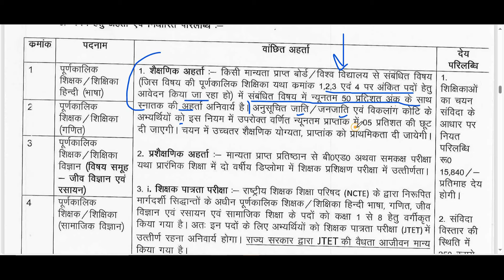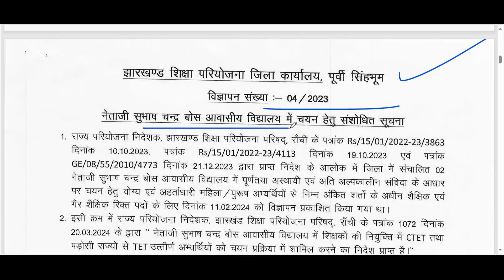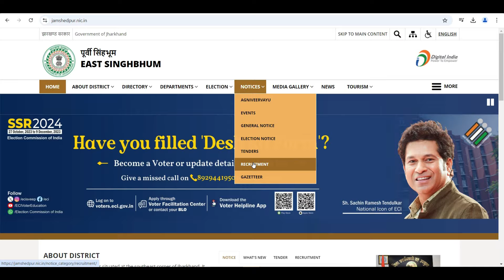AGE 38 FOR FEMALE | FOR CTET | TET PASS | NEW GOVERNMENT TEACHERS RECRUITMENT 2024 | APPLY ANY STATE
kvsnewvacancy2023, Jamia Sr. Sec. School, hpsc assistant professor recruitment 2024,

Teacher jobs
primary teacher
uptet, B.Ed